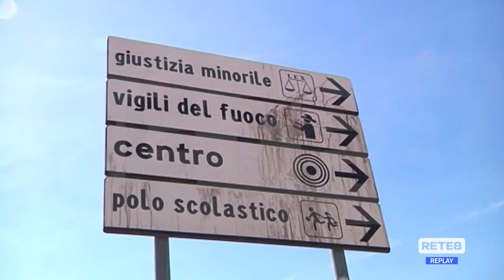L’Aquila - Il DASPO urbano si estende alle frazioni